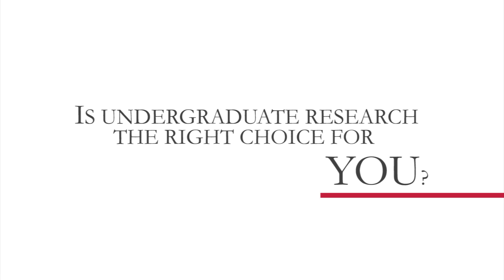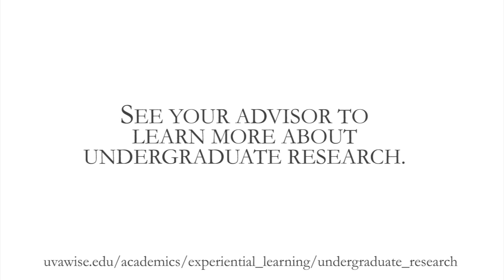Undergraduate research at UVa-Wise